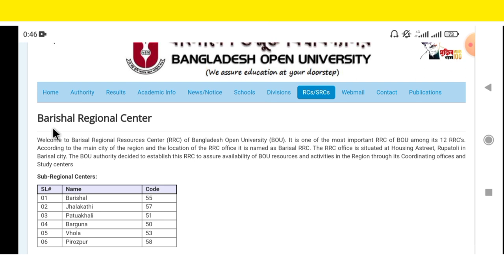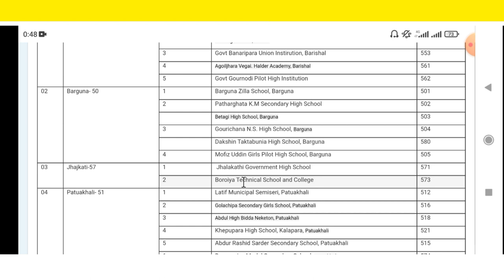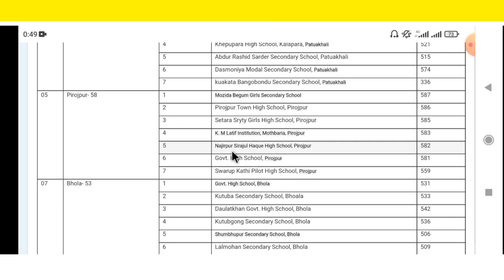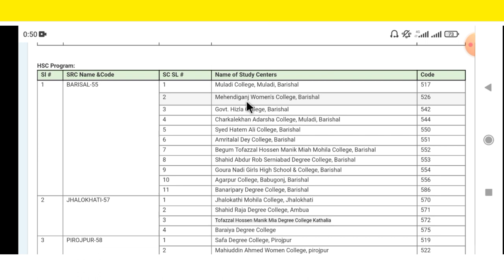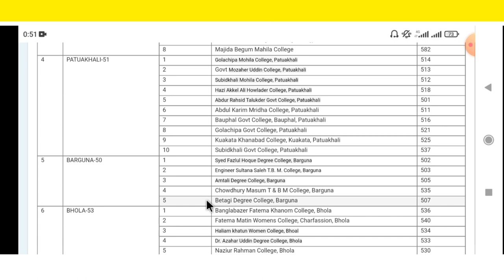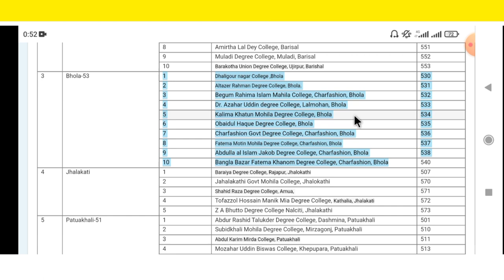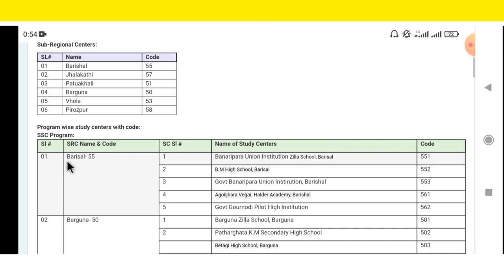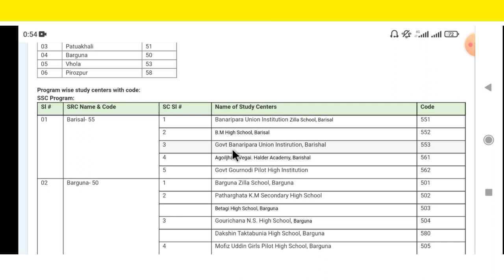🔥উন্মুক্ত শাখা✔️ বরিশাল যে সকল👉কলেজের রয়েছে। উন্মুক্ত সকল❤️কোর্স করতে পারবেন এই সকল স্কুল❌কলেজে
বাংলাদেশ উন্মুক্ত বিশ্বিবিদ্যালয়,উন্মুক্ত বিশ্ববিদ্যালয়,উন্মুক্ত বিশ্ববিদ্যালয়ের কোর্স,উন্মুক্ত বিশ্ববিদ্যালয়ের সার্টিফিকেটের মান,উন্মুক্ত স্কুল,গোলাম মহিউদ্দিন অবির,উন্মুক্ত